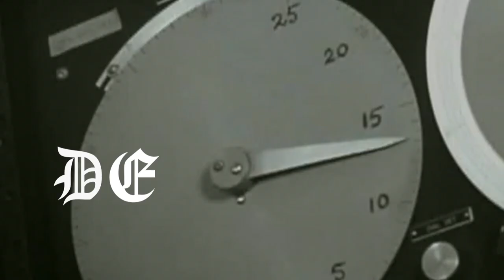DELETED SIN - "RADIOAKTIVE"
french band from paris , lost in jaures. from "Blackheart" EP (disket records)